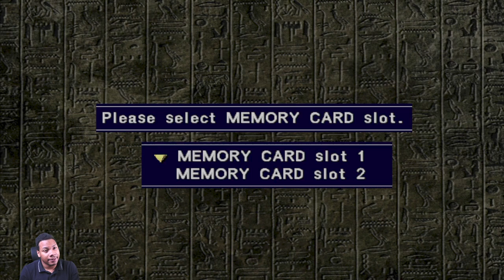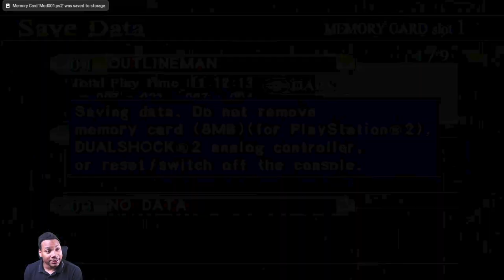Yu-Gi-Oh! Capsule Monster Coliseum: Episode 6 Seto Kaiba, Yami Marik, Maximillion Pegasus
Yu-Gi-Oh! Capsule Monster Coliseum on the playstation 2 with commentary. I will be playing area 4 and the start of area 5 of this game and will be advancing through the third tournament. As Yugi we will be facing off against characters Kaiba, Yami Marik, and Maximillion Pegasus. I will be playing this tactics game and making decisions that are different from standard yugioh. This is a unique spin-off Yugioh Game. I am playing this game in 2024. I hope you enjoy the video.

0:00 Intro Yami Marik
42:16 Seto Kaiba vs Yugi
1:41:40 Maximillion Pegasus vs Yugi